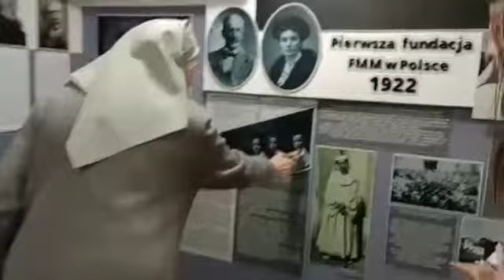DAJ SIĘ ZAPROSIĆ #3- MŁODZIEŻ O REKOLEKCJACH u FMM w ŁABUNIACH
😊❗️ /WRZEŚNIOWE REKOLEKCJE DLA MŁODZIEŻY w ŁABUNIACH/ ❗️

🔔 Zapraszamy Cię na REKOLEKCJE WEEKENOWE dla młodzieży!
Znasz już klimat tego miejsca i czasu? Jeśli nie - tym bardziej spróbuj, odważ się i przyjedź!
🕊️ Wejdź w nowy rok szkolny „pełen ducha”. Rekolekcje to wyjątkowy czas spotkania z Bogiem i człowiekiem. Jeśli szukasz obecności Boga i pragniesz wspólnoty, aby razem być w radości, życzliwości, akceptacji - zapraszamy Cię do Łabuń!
🔔 Start: piątek o 17.00/ Zakończenie: niedziela godz. 15.00
🏡 Gdzie: Łabunie k. Zamościa, Dom Sióstr FMM, ul. Parkowa 33 (przy trasie Zamość-Tomaszów Lubelski).
🔔 Koszt: 150 zł (opłata za pobyt z wyżywieniem); Jeśli jedziesz z kimś z rodzeństwa każda osoba płaci tylko po 100 zł.
📋 W programie: Eucharystie, konferencje, wspólna modlitwa i dużo dobrej zabawy! 🤗🙏😇🎉

📬 ZAPISY przez maila:
Prosimy podaj przy zapisie: imię, nazwisko, klasę, wiek, parafię

Potwierdzenie zgłoszenia otrzymasz zwrotnym e-mailem.
Przed rekolekcjami otrzymasz maila z formularzem zgód na udział w rekolekcjach (do wydruku i podpisania przez Rodziców, koniecznie przywieź go ze sobą).

Siostry Franciszkanki Misjonarki Maryi

W filmie wykorzystano muzykę: niemaGOtu "Gdy Pan odmienił los Syjonu".